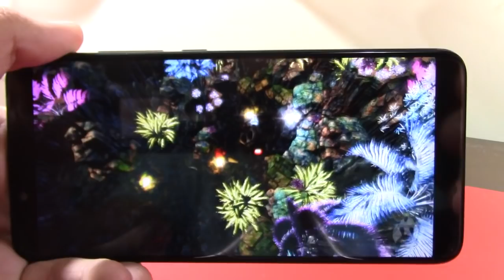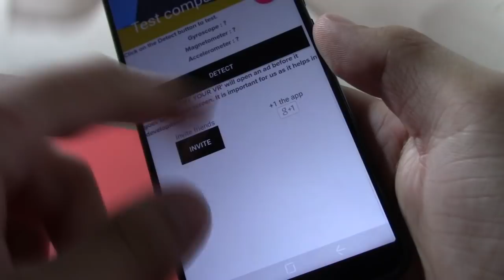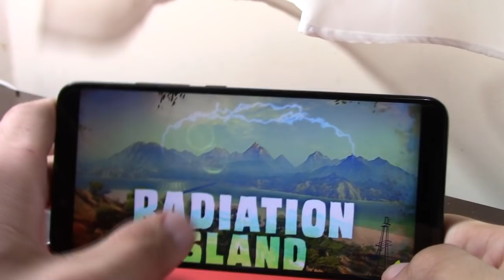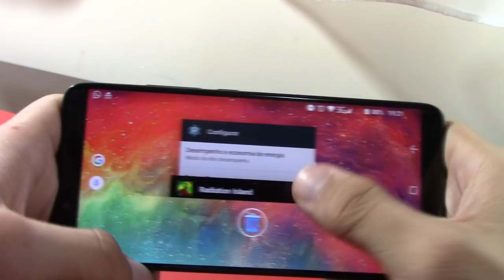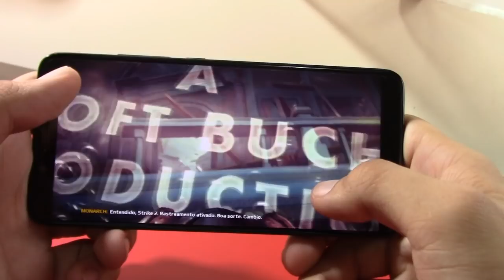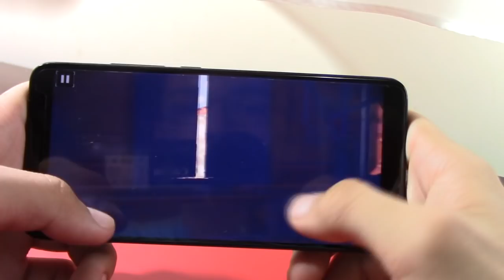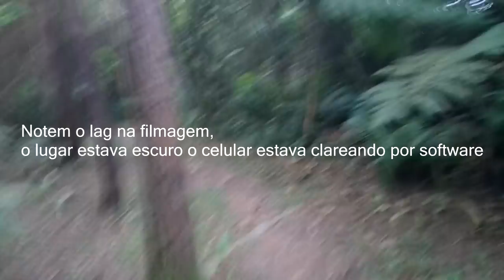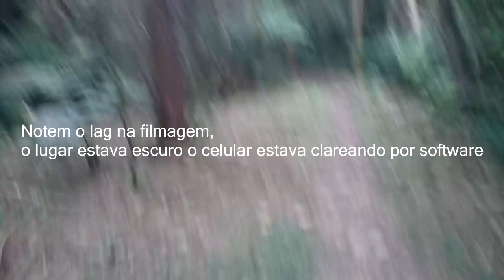Análise Umidigi S2, uma das melhores baterias da Umidigi | BigTech